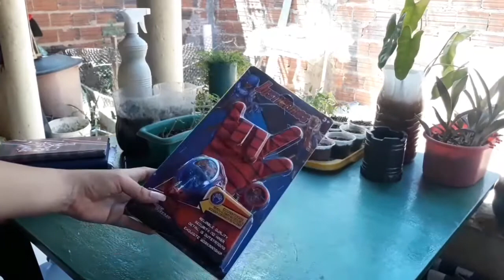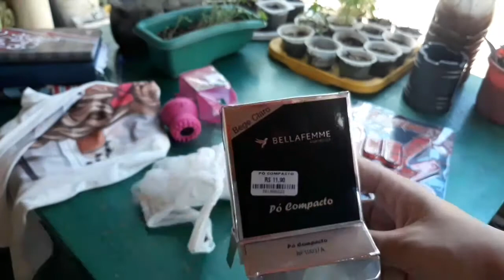COMPRINHAS, LOOKS DE 10,00 REAIS E MAIS ! [ Valderlânia Delfino ]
😍 Olá meus amores! Tudo bem com vocês? Espero que sim! Comigo está tudo bem, graças à Deus!

No vídeo de hoje eu mostro as  comprinhas que eu fiz, muita coisa de 10,00 reais! 😍 Looks, maquiagem e mais... 🥰
Coisinhas simples que eu gostei muito de poder comprar. 🥰🙏🏼

😍👍🏻Espero que gostem do vídeo, logo terá mais novidades e eu vou mostrar tudo pra vocês! 🥰

▶️ PÁGINA NO FACEBOOK: Mãe do Gustavo

Assista também ⤵️

💓 🏠QUARTO E BANHEIRO QUASE PRONTOS 🙏🏻🥰

💓 🏠 PAREDE LATERAL DA CASA, CONSTRUÇÃO DO MURO DE TRÁS.

💝  🏠 🐶 CASA PARA PET FEITA COM PAPELÃO -PARTE2

😘 Beijos 💋💋💋💋💋💋💋💋💋